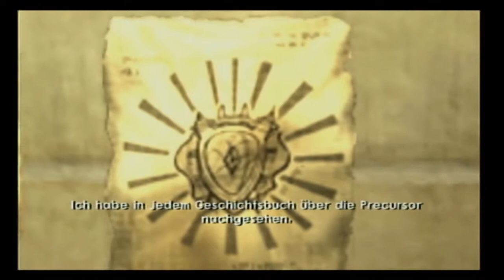Heute in Geschichte: Erold | 𝗝𝗮𝗸 𝗜𝗜: 𝗥𝗲𝗻𝗲𝗴𝗮𝗱𝗲 🧝🏼‍♂️ #52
Heute steht das große Rennen bevor. Wir müssen unbedingt gewinnen, sonst sind wir ruiniert und können unseren Plan, die Stadt zu retten, vergessen. Mal sehen, ob sich unser Training ausgezahlt hat.
🧝🏼‍♂️ «Jak II: Renegade»
Jump-’n’-Run Game aus dem Jahre 2003 von Naughty Dog.
Wenn dir das Spiel gefällt, bitte unterstütze die Entwickler und kaufe dir das Spiel oder die ganze Serie im Original!